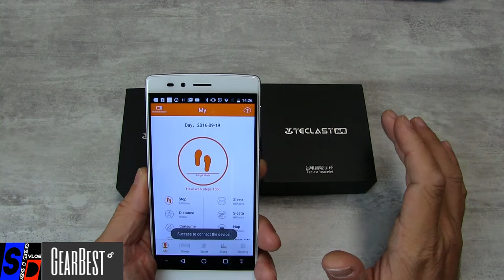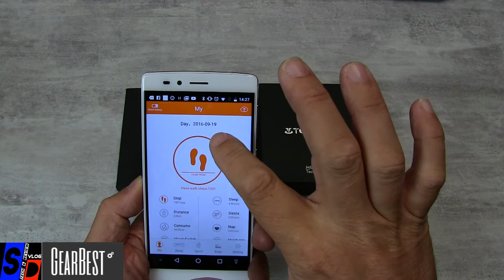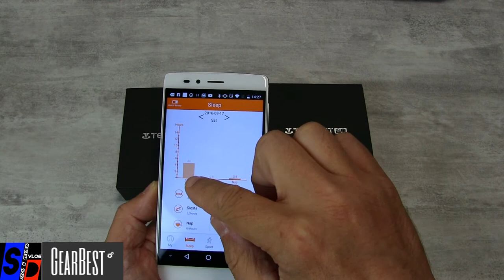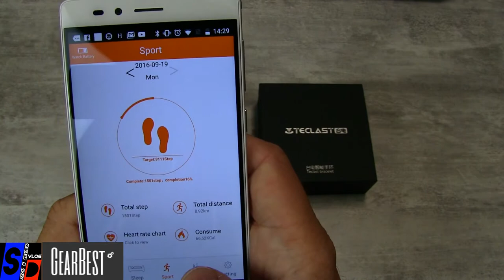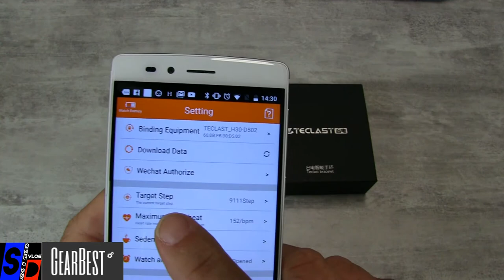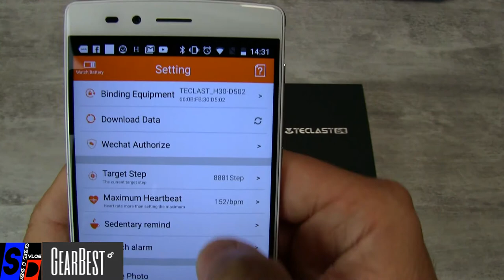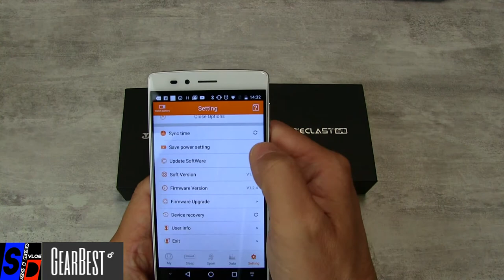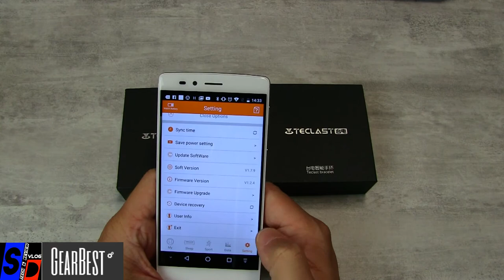BRACELET TECLAST H30 LE TEST pour GEARBEST Le seul vrai concurrent du XIAOMI Mi Band 2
TechVlog-102

Test complet et détail de l'application qui va avec du bracelet intelligent TECLAST H30, le haut de gamme des bracelets TECLAST avec capteur de rythme cardiaque.
Pour ma part, c'est le seul vrai concurrent, à ce jour, du bracelet Mi Band 2 de chez Xiaomi.

Comme dit dans la vidéo, un bracelet sera mise en jeu lors d'un giveaway sur le blog lorsque l'article sera publié donc inutile d'écrire un commentaire en disant "je participe !" ;)
Mais suivez bien le blog sinon il risque de passer à côté de chez vous mais de ne pas s'y arrêter :)

Ce modèle est actuellement en vente flash sur le site partenaire Gearbest, il est au prix de 14.50 euros.
Vous prenez le prix du Mi Band 2 et vous le divisez en gros par 3, intéressant non ?